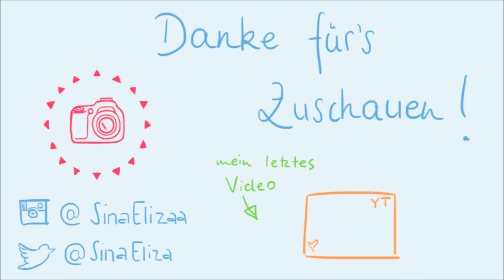DIY Kosmetiktasche - TEIL 2 | Selfmade - Sunday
Im zweiten Teil dieser Häkelanleitung zeige ich euch,
wie aus den Granny Squares diese schöne Tasche eintsteht :)

Material:
- Häkelnadel Nr. 3,5
- Schere
- Baumwollgarn 50g x 104m
- 100g Rosa *
- 200g Flieder *
- 200g Violett *
- 250g Weiß *

* Schätzung